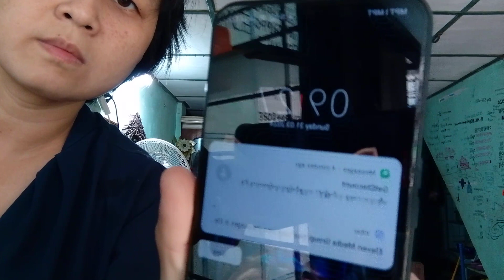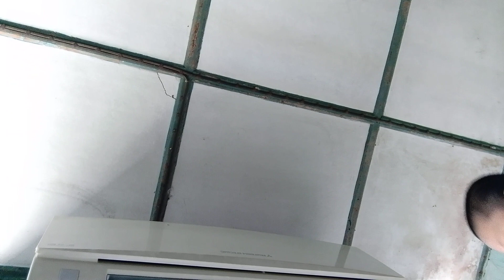1️⃣3️⃣6️⃣7️⃣March 31, 2024